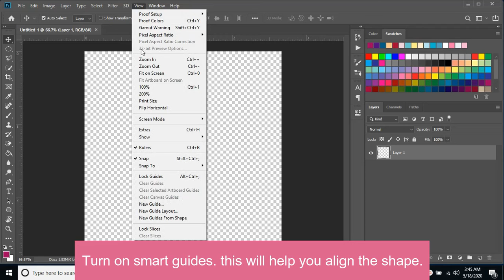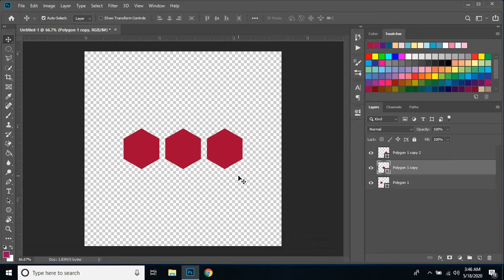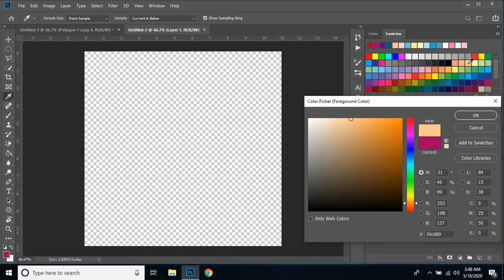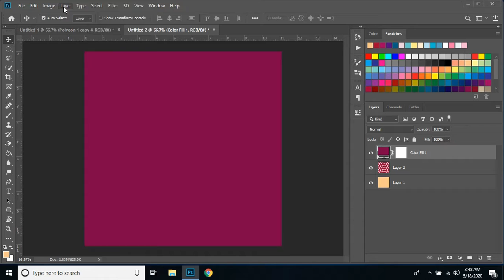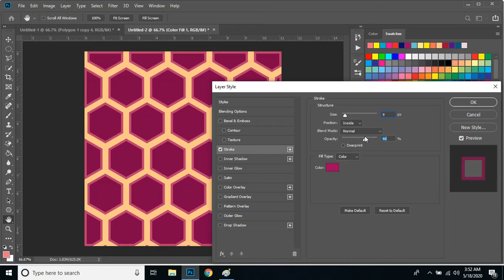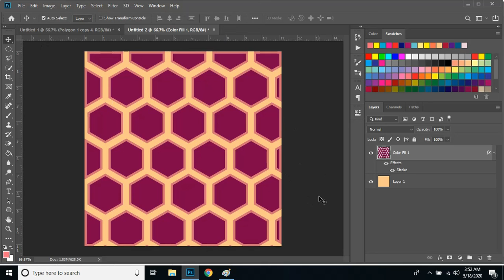Photoshop Tutorial: How to create seamless honeycomb pattern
In this video i'm going to show you how to create seamless honeycomb pattern in Adobe Photoshop.

FREE PRINTABLE PLANNER PACK

• daily planner included
• weekly planner included
• monthly planner included

• all 3 planners in A4 size

• all delivered in two file option: high resolution on (300 dpi)
JPEG file & PDF file.

• print the planners yourself at home or at a print shop.